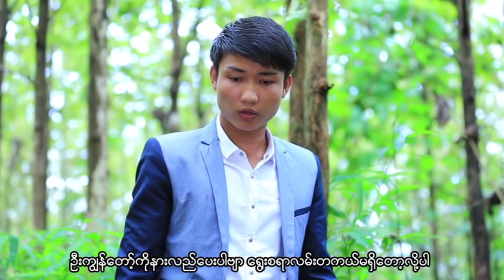Poe Karen Movie Lyong Kha Nol Munt Part (8) The End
Poe Karen Movie  Lyong Kha Nol Munt Part (8)  Director By: Ti Khuu Lar
Starring : Tee La Mg / Khing Ki Suu